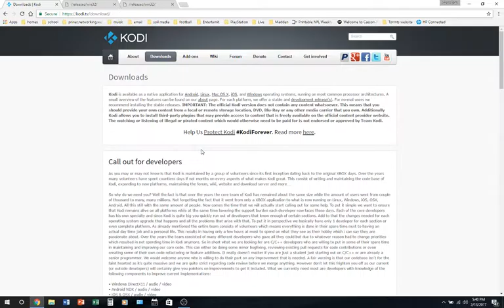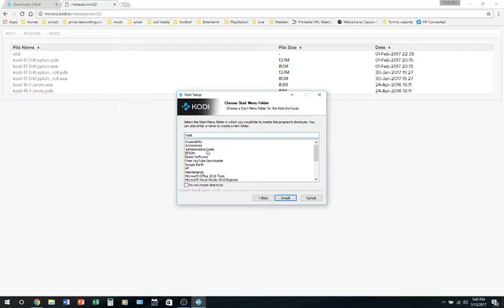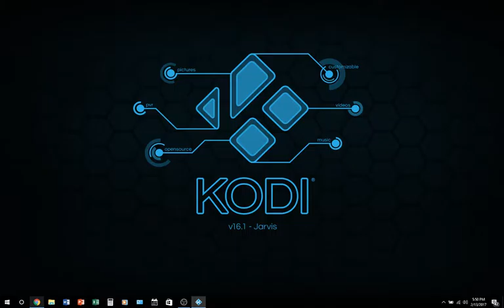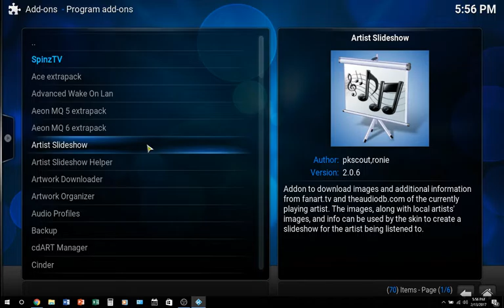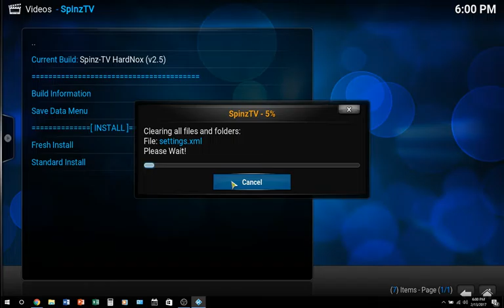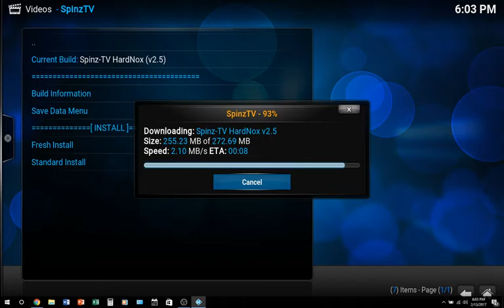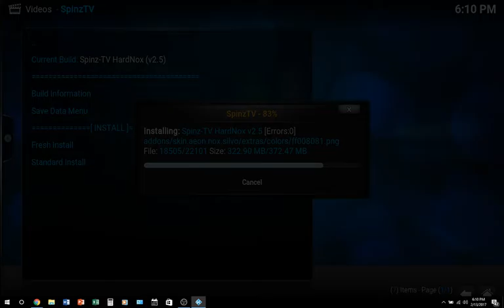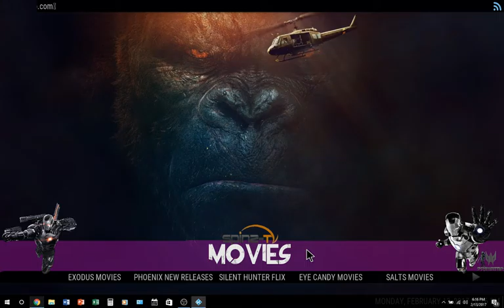How do u install Kodi on ur computer as well as how do u instail Spinztvrepo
my name is Gavin i just start doing YouTube about 4 mouths ago so fair i love it get me something to do that i love doing so why not making  into a video so u know how do to it i do some UN- Boxing reviews and so many more if u like to flow me on Twitter U can at

my weekly Videos will as Flow

Monday--  Lets Talk PlayStation /  Kodi Video

Tuesday - Do a PlayStation Store Update / Live Steam a random Game

Wednesday – a random video on a topic / Make a phone video

Thursday- Live Steam a random Game? Talk about football news

Friday – reteach topic of the week / Talk about Basketball Games

Saturday – talk about baseball of the week MLB  / Live Steam a random Game

Sunday –new things that amazon Eco has / talk Hockey new in NHL

I will also make some computer videos for u as well

if u have Sub to please do i am trying to get good information to people like u that dont know how to do things but people on YouTube know and try to help that me so if u have Sub to me please do it relay means at lot and if u have like any of my video that i have done it makes my Day

the website for Kodi Download

the meau dose tack sometime to bild after u lach SpinzTvRepo